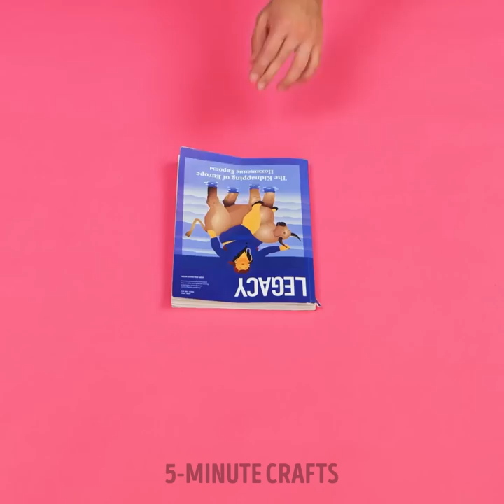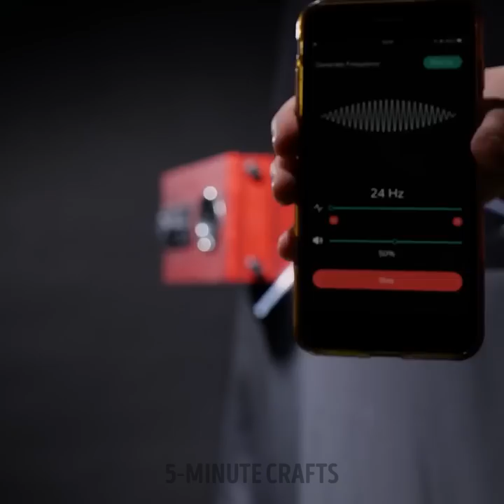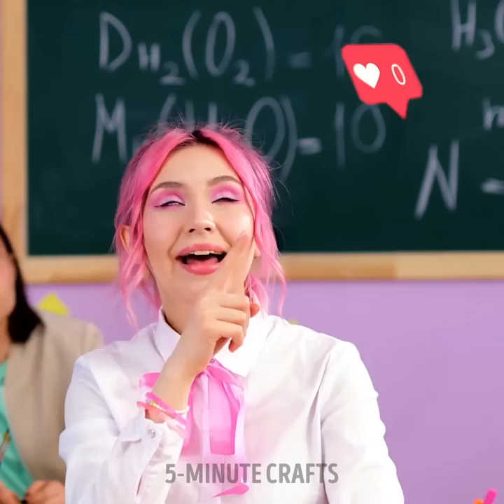AMAZING SCIENCE EXPERIMENTS COMPILATION || DILUTE YOUR DAILY LIFE!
Timestamps:
0:00 Hot knife
6:01 Invisible fire
13:03 Huge lava lamp
23:35 Dry napkin
31:38 DIY magnetic slime
42:11 Flower trick

5-Minute Crafts DIY: ​@5MinuteCraftsDIY
5-Minute Crafts PLAY: ​@5MinuteCraftsPLAY